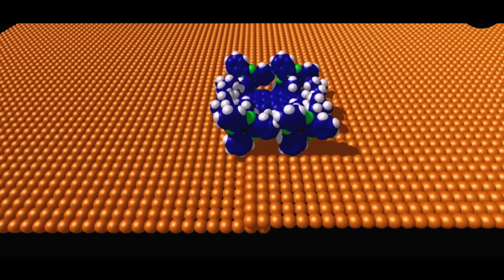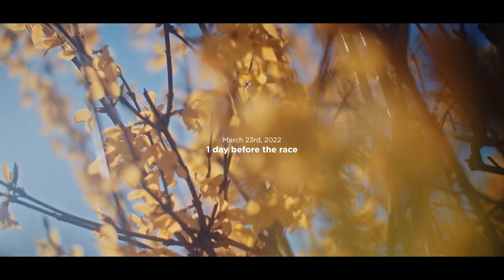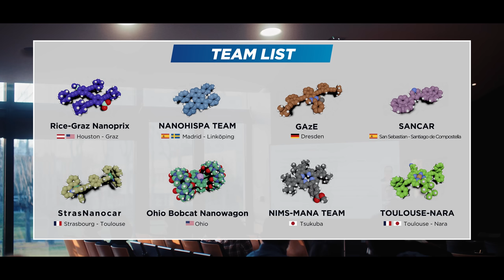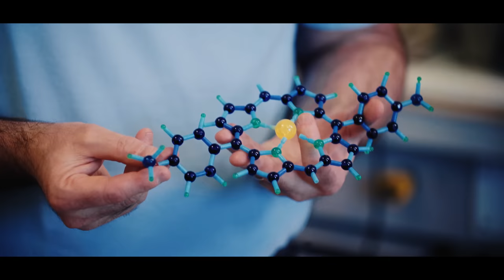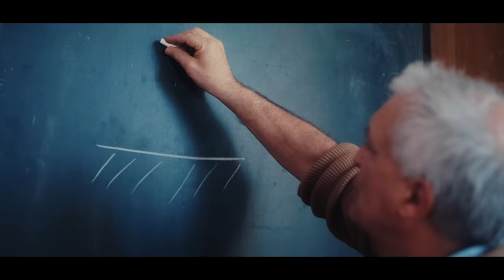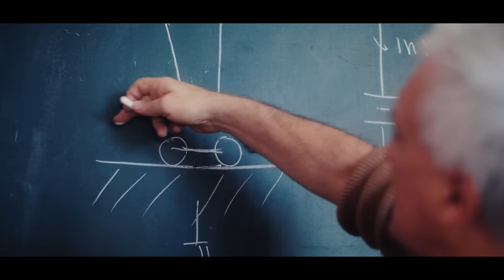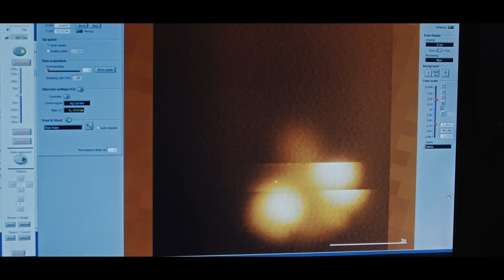La plus petite course de voitures au monde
Pour faire progresser la recherche sur les nanomachines, des scientifiques toulousains ont imaginé une course internationale de voitures nano-moléculaires : la NanoCar Race. La deuxième édition s'est tenue en mars dernier et on a eu la chance d'avoir pu la suivre depuis les coulisses.

(Pensez à activer les sous-titres ! Appuyez sur la touche "c" de votre clavier si vous regardez cette vidéo sur ordinateur ou cliquez sur "cc", dans la vidéo, si vous la visionnez sur mobile).